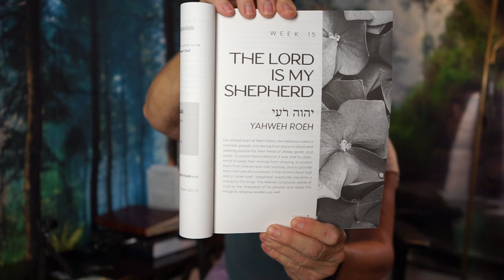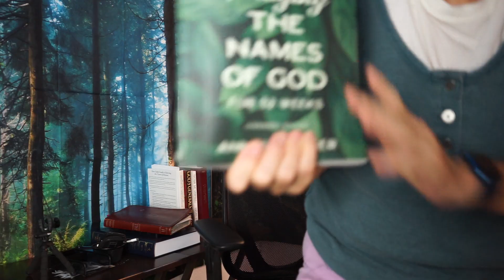Yahweh Roeh The LORD is My Shepherd a Rich Experience of Knowing Just How Much God Loves Us.